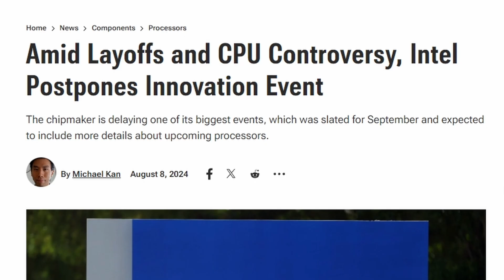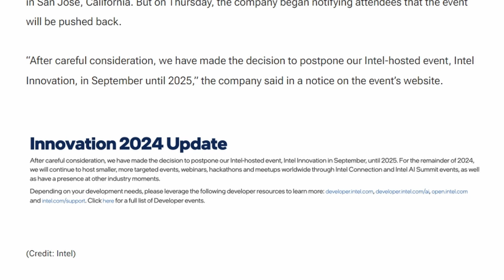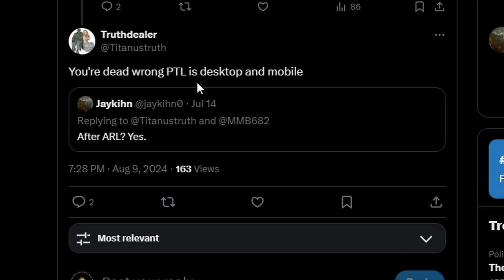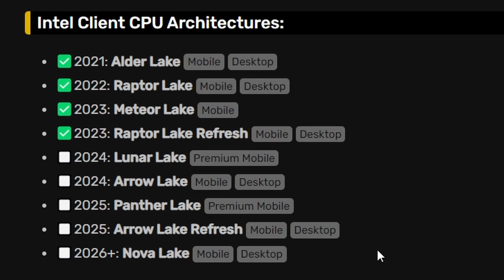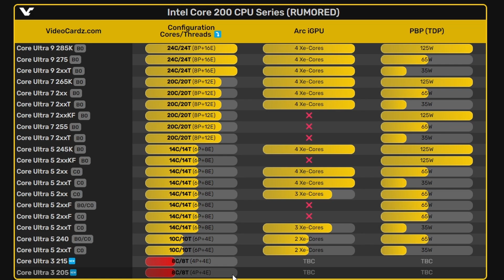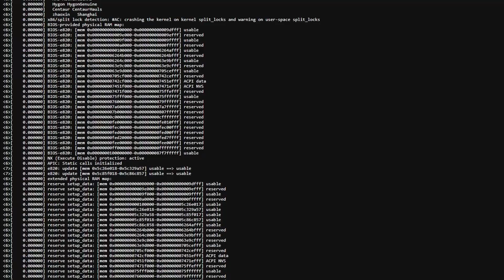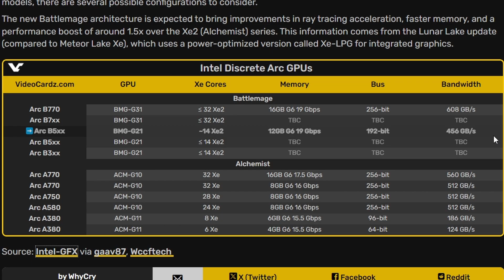Intel ARC Battlemage GPU Spotted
Chapters:
0:00 intro
0:18 Intel officially postpones Innovation 2024
1:40 Panther Lake reportedly mobile & New Architecture
3:43 Intel Core Ultra 3 205/215
4:53 Intel Arc Battlemage GPU spotted